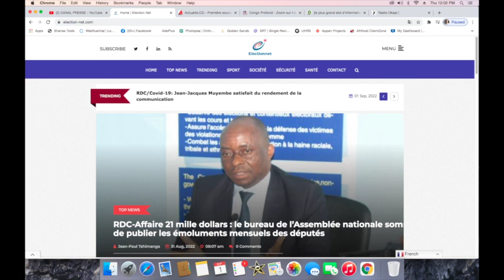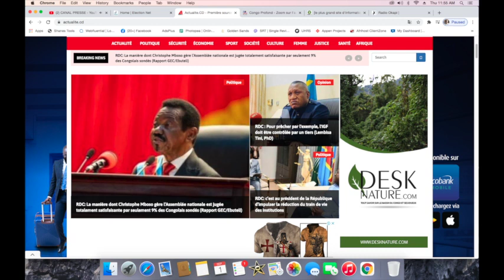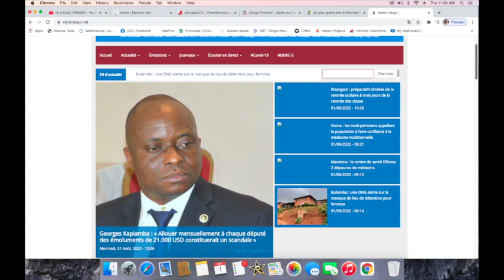CONTACTPROLIVE 01.09.22 VOICI COMMENT TERMINEZ LA GABEJIE FINANCIERE ET LES DETOURNEMENTS